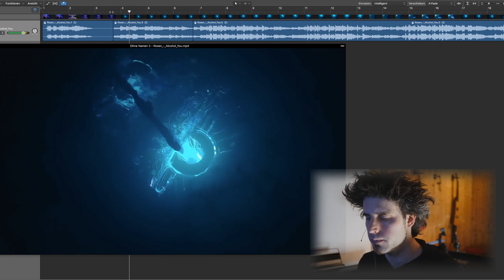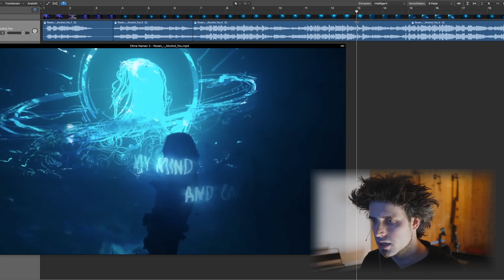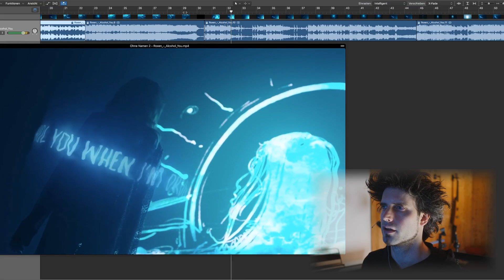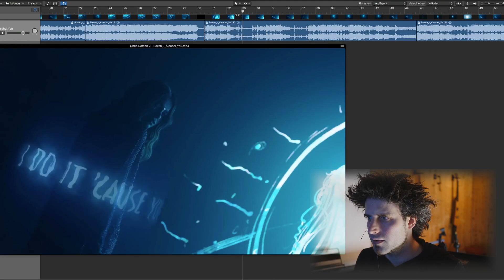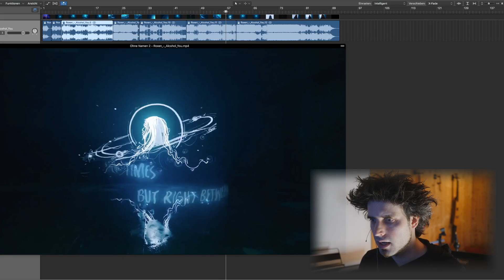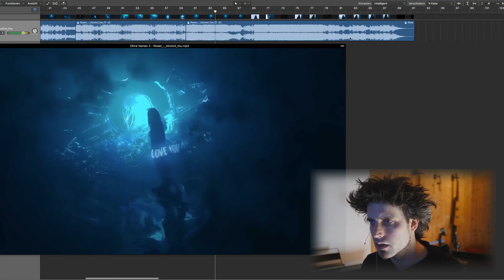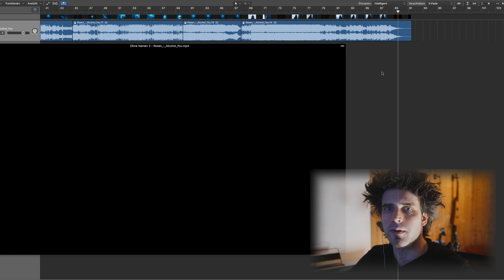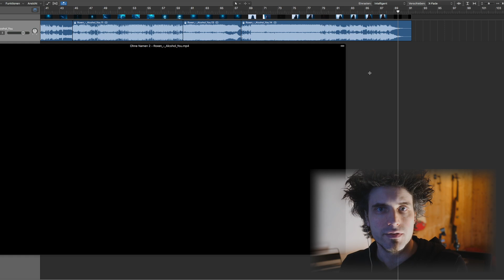Alcohol You (Roxen) ESC 2020 Romaina | Klaus' Quarantänekommentar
Ihr könnt mich finanziell unterstützen. Für jeden € bin ich dankbar:
Klaus Kauker
IBAN: DE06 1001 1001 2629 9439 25
BIC: NTSBDEB1XXX